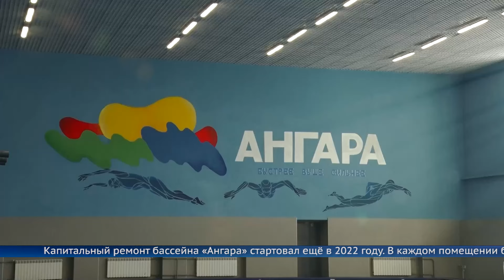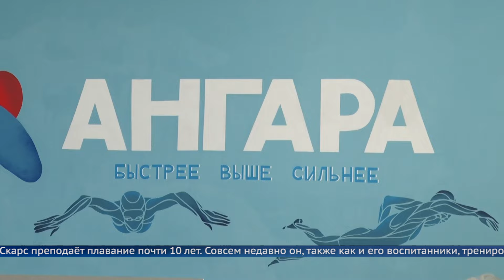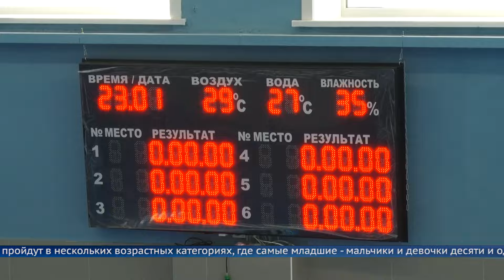Бассейн «Ангара» открыл свои двери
Благодаря госпрограмме «Развитие физической культуры и спорта» внешний вид здания, помещения и большая чаша бассейна изменились до неузнаваемости.